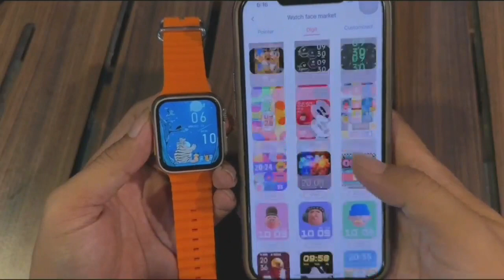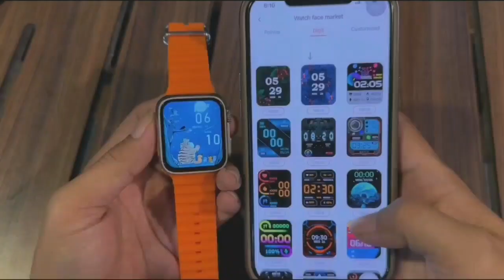Smart Watch Ultra 2023 Details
oppa oppa,rc car story,Never be arrogant story,anish experiment,Samsung Galaxy S23 Ultra series feature Dynamic AMOLED 2X display with HDR10+ support,1750 nits.,samsung,galaxy,s23,ultra,2023